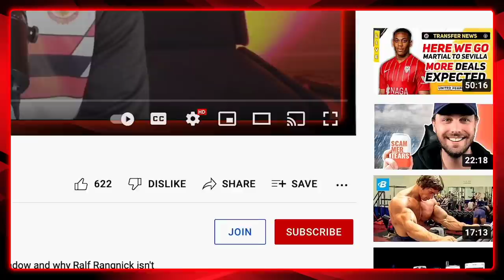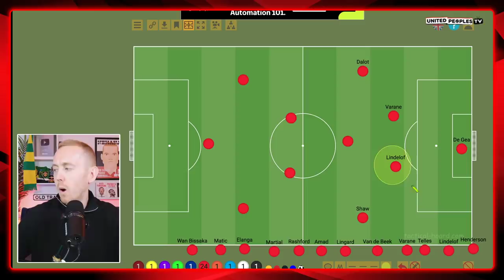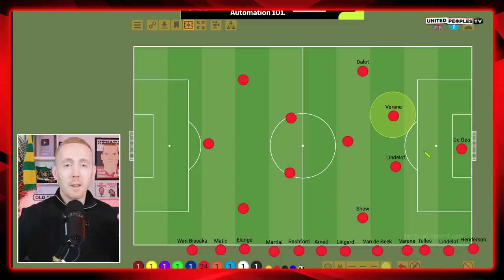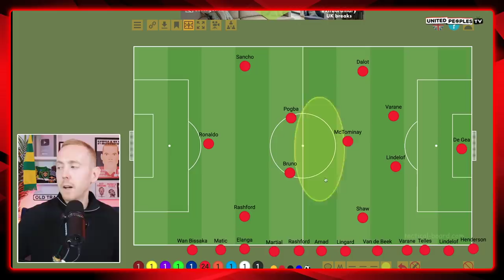MAGUIRE MUST BE DROPPED | Man Utd vs Southampton | Rangnick's Best Starting XI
Ralf Rangnick must drop Harry Maguire for Man United's game against Southampton. Here's the team I want to see.